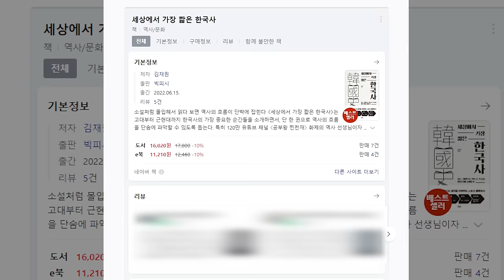싸움 잘하면 '일짱' 먹던 시절 고려 '무신정변 이야기'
🤼‍♂️⚔[이번주 '그 놈들']⚔🤼‍♀️고려시대 무신들
싸움 잘하면 '일짱' 먹던 시대 고려 '무신정변 이야기'

💛[역사뇌피셜_그놈] 출연자💛
🔵팟빵
🧡광고🧡

🧴소노코스 아이세라🧴

캐나다 청정빙하지역에서 빙하머드 원료를 바탕으로 만든
최고의 화장품

검색창에 “소노코스몰” 혹은 “이이제이몰”에서도 구매가 가능합니다

☕파우스트 콜드브루☕
여태껏 먹어보지 못했던 맛
달콤쌉싸름한 맛의 최강자
해브빈피피 공식 인스타를 통해 장소 일시 확인

🖤⚡흑삼'🖤⚡
흑기력 충전! 원기회복! 9증9포 방식으로 찌워낸 명품 '흑삼'
ryumarket.imweb.me
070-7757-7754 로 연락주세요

🎵Openning&Endding Music🎵